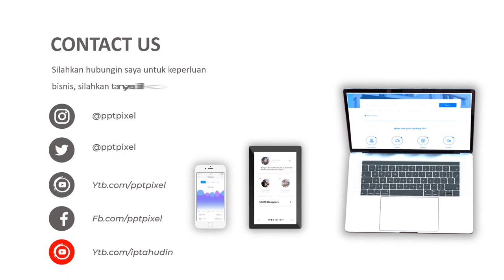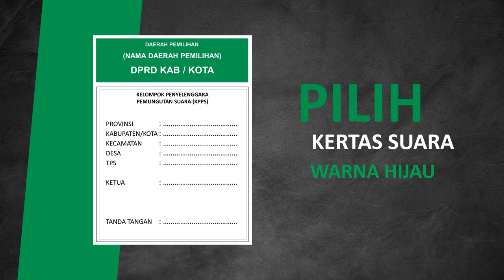Jasa Video Kampanye Caleg, Calon Kepala Daerah, Calon Gubernur, Calon Bupati, Calon Walikota, Calon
KUMPULAN CONTOH VIDEO KAMI
2. CONTOH VIDEO FASHION SHOW
5. CONTOH VIDEO PERSONAL BRANDING
7. CONTOH VIDEO COMPANY PROFILE
8. CONTOH VIDEO PROMOSI MASAKAN
9. CONTOH VIDEO IKLAN KENDARAAN
10. CONTOH VIDEO UCAPAN, UNDANGAN